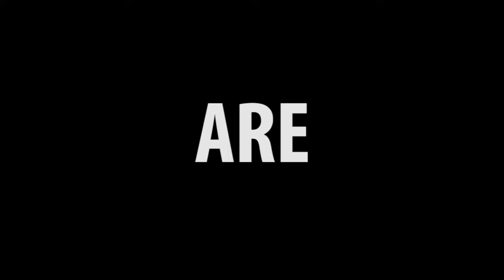My Art Is Not for You - Trailer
Are video games art?  A little teaser for my senior thesis project.  Coming soon.